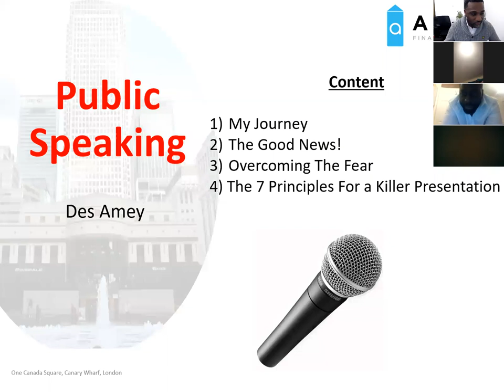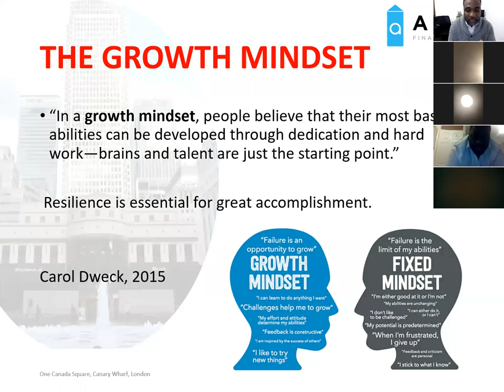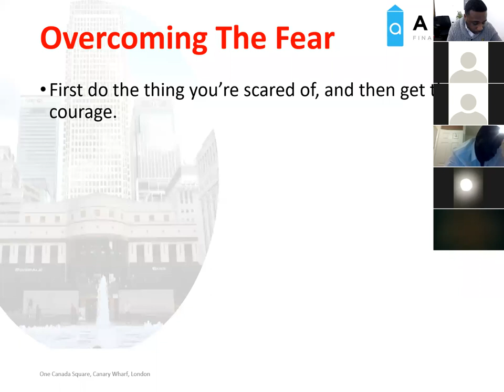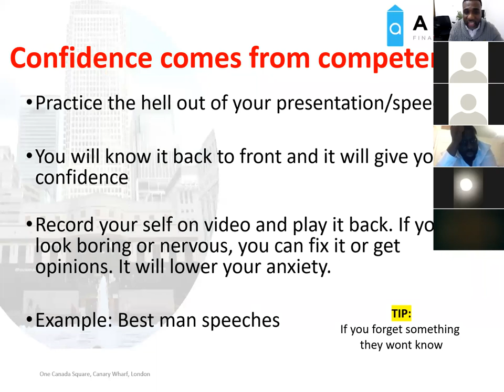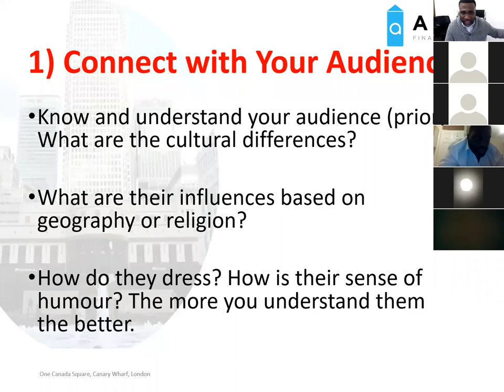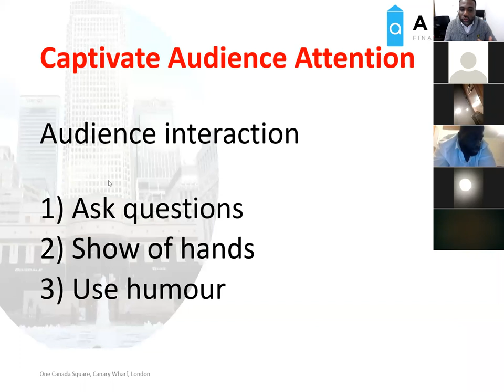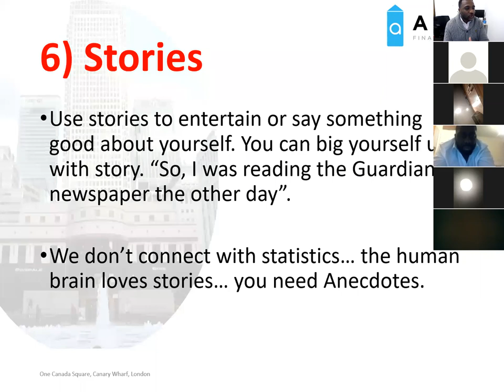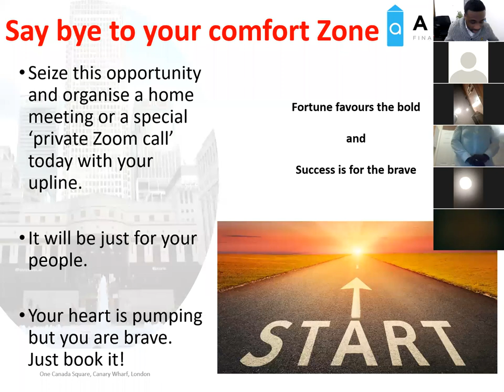Public Speaking Training